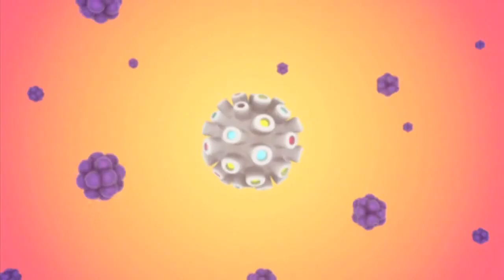Rafa Carmona 3D Reel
Selected Works from 2002 to 2013.